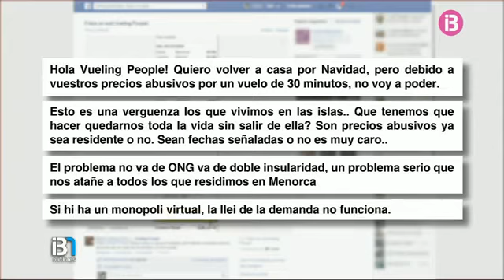Volar entre Barcelona i Menorca per Nadal resulta molt costós